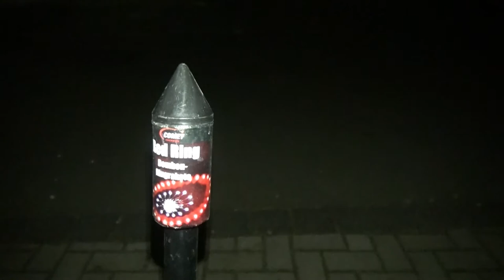Comet Ring Rockets Test // Besser als Nico ?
***Beschreibung Lesen***

Naja was soll man sagen. Ist nichts besonderes, hatte aber nur 3€ dafür bezahlt. Und dafür waren die ok. Aber mehr würde ich dann auch nicht bezahlen.